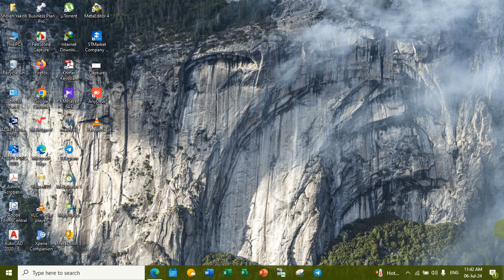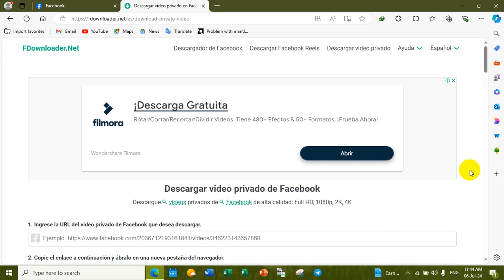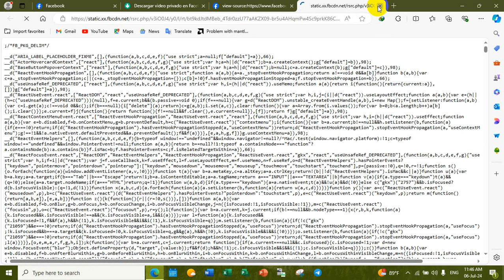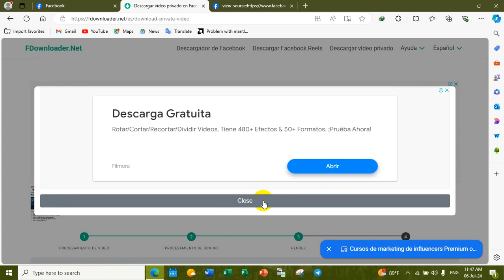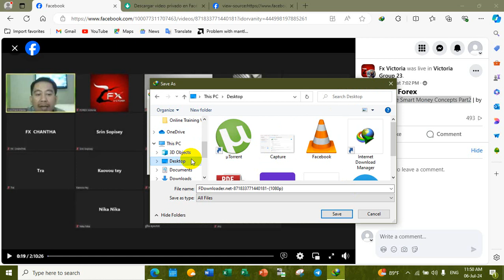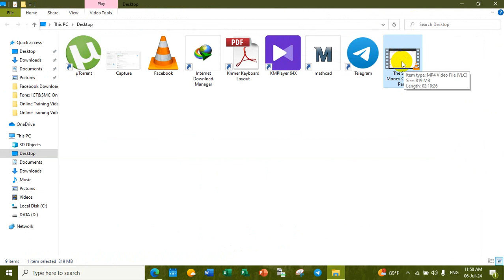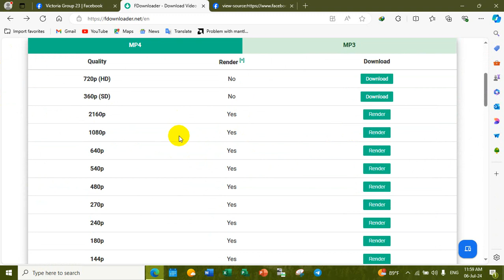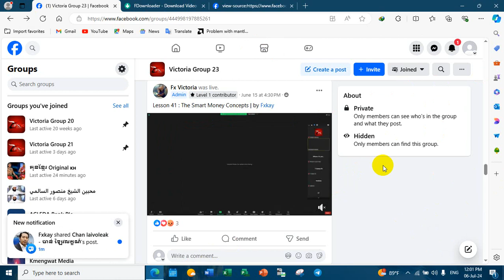Download Videos from Facebook Public or Private Group Part 1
Download Videos from Facebook Public or Private Group